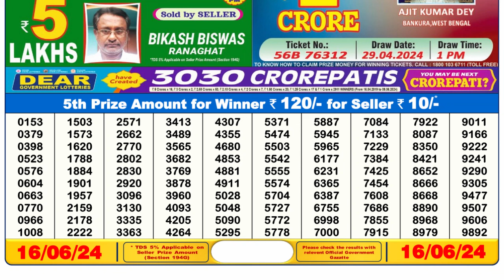🔴 Lottery Sambad Live 06:00pm 16/06/24 Day Nagaland State Dear Lottery Result Pdf Download